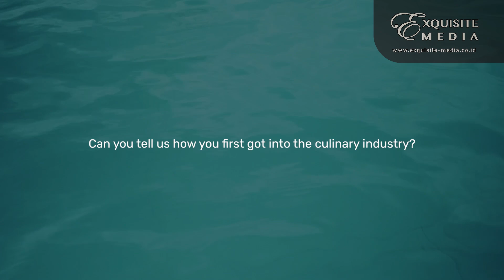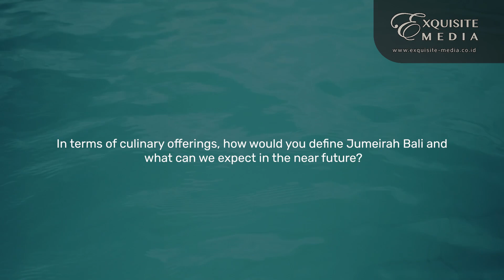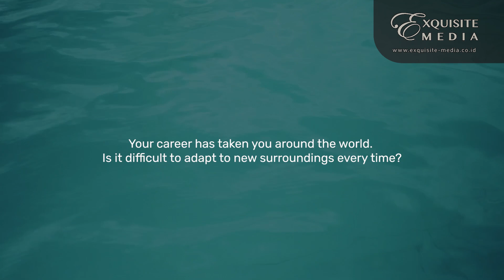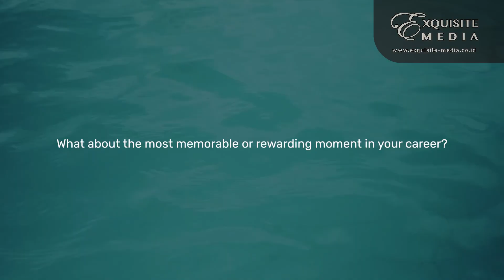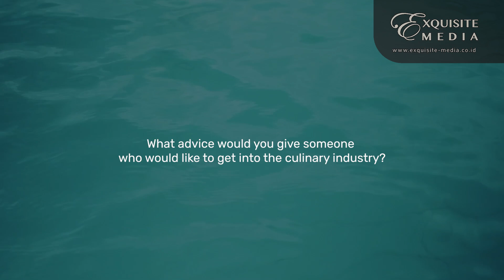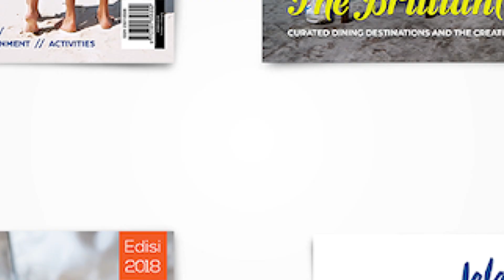Vincent Leroux - Executive Chef at Jumeirah Bali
Vincent Leroux has had a passion for culinary since a very young age, and that passion has taken him around the world on a successful career path. Now, as the executive chef of the recently opened luxurious destination Jumeirah Bali, he shares some stories from his journey.